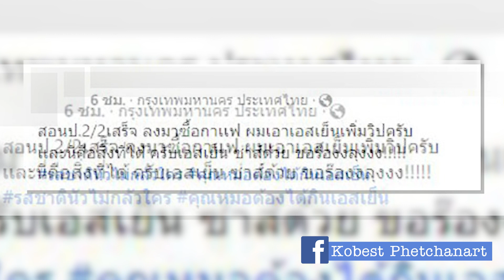ผิดตรงไหน หนุ่มสั่งเอสเย็นใส่วิปครีม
โดยในโลกออนไลน์ได้มีการแชร์เรื่องราวของผู้ใช้เฟสบุ๊ครายหนึ่ง ที่ได้โพสต์ภาพพร้อมกับระบุข้อความ